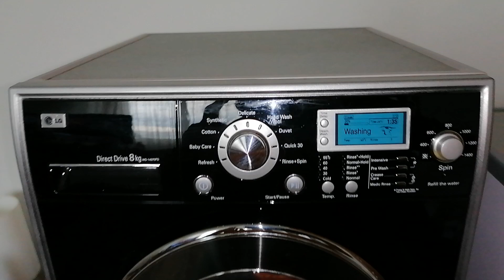LG demo washing machine wash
LG WD-14370FD demo washing machine wash